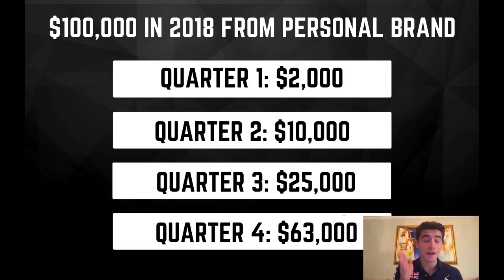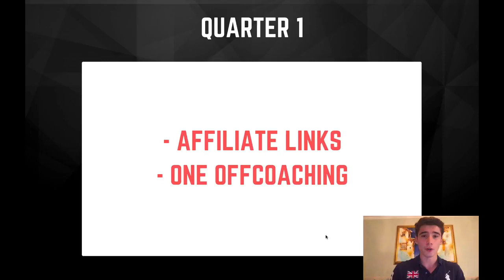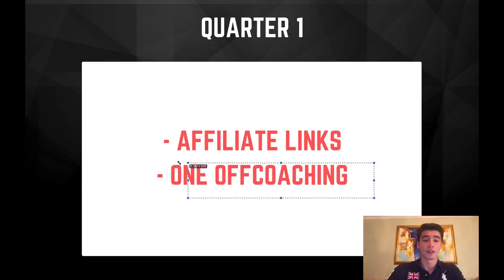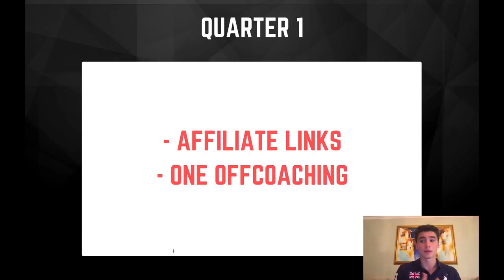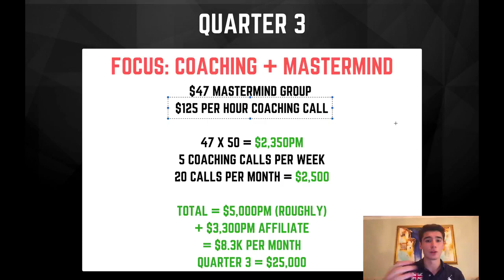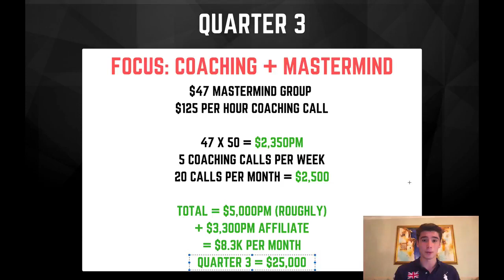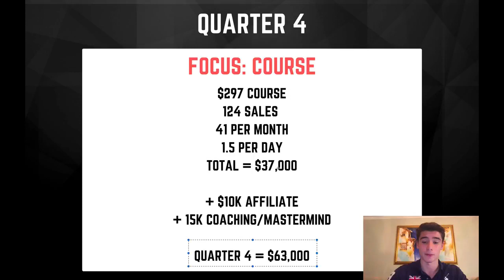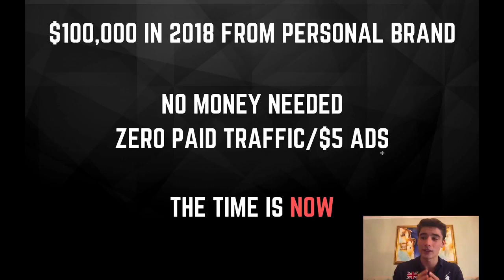How To Make $100,000 From Your Personal Brand {PROOF}